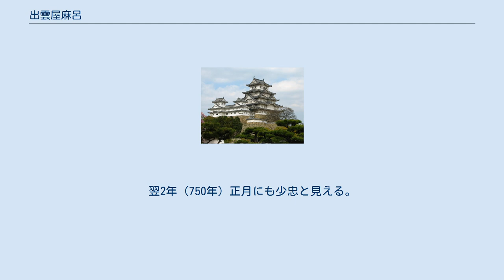出雲屋麻呂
出雲 屋麻呂（いずも の やまろ、生没年不詳）は、奈良時代中期の官人。
名は屋満・屋万里とも記される。
姓は無姓のち臣。
官位は外従五位上・紫微少忠。
 聖武朝の天平9年（737年）4月、皇后宮職少属・従八位下と現れている。
同11年（739年）5月、写経司解に自署を加えている、同月、「少属屋満」と記されており、北殿に出仕している'。
同年7月、従七位上少属とあり、同16年（744年）7月にも従七位上・少属とある。
 天平18年（746年）正六位下から外従五位下に昇進する。
この時「出雲臣屋麻呂」と記されているが、臣姓を賜与されたのは、翌19年（747年）6月のことで、この時、同時に茨田弓束・茨田枚野が宿禰姓を授けられている。
同年8月には、東大寺写経所に観世音経の写経を宣し、同年10月にはその宣により、大般若経を写経させている。
 孝謙朝の天平勝宝元年（749年）、外従五位上に昇叙し、皇后宮職が紫微中台に改編されると、中臣丸張弓・吉田兄人・葛木戸主とともに紫微少忠となり、引き続き光明皇太后に仕えている。
翌2年（750年）正月にも少忠と見える。